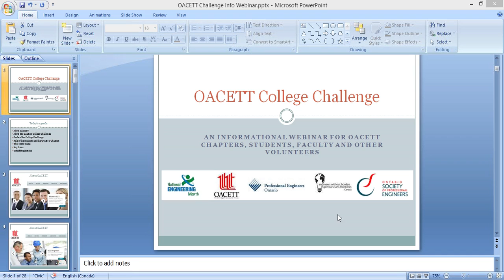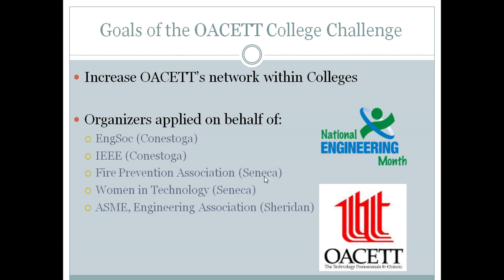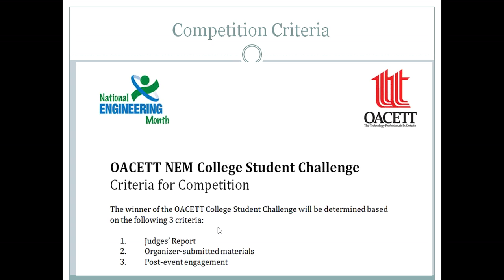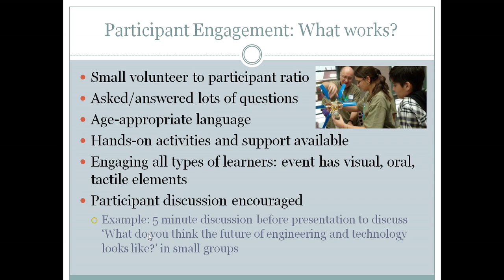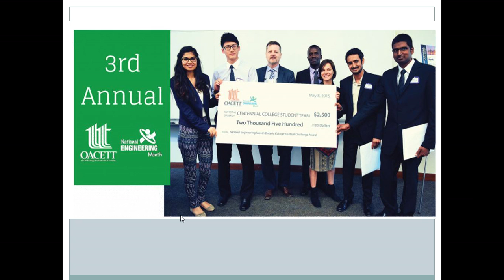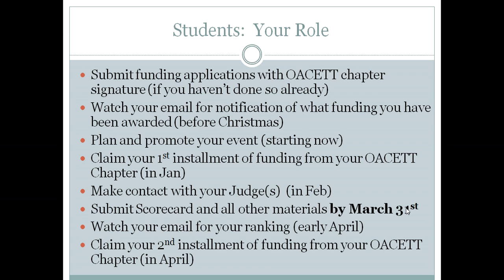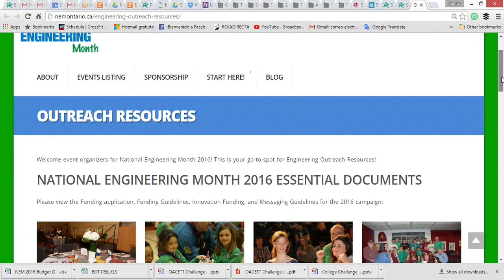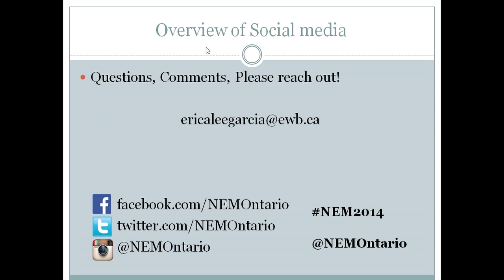2015-12-16 17.41 NEM webinar